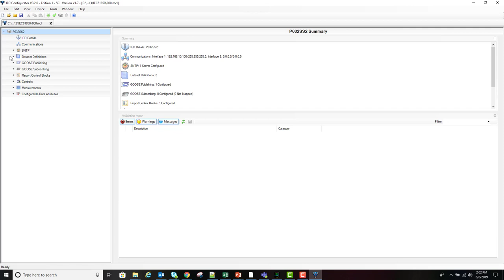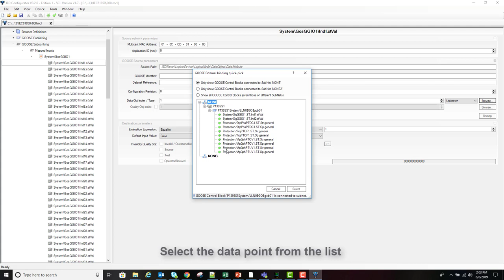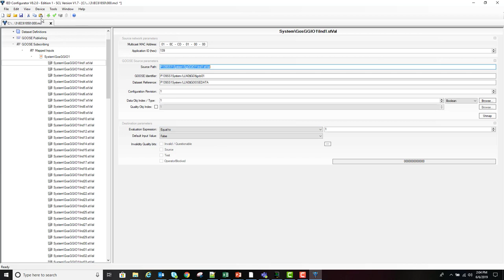How to Configure Easergy MiCOM Px3x as a Goose Subscriber | Schneider Electric Support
This video illustrates the process of configuration of MiCOM Px3x as a Goose Subscriber. Micom Relays are configured using Easergy Studio.

Steps to follow:
Launch Easergy Studio, then create a device with IEC61850 protocol compatibility. After that, open a MCL file which is already configured or user can create a new file as well.

Goose Subscription feature is a very important feature for the end customer, which allows the customer to use the soft signals over Goose for fast inter-tripping signals. Goose signals are preferred over hardwired signals as these signals are very fast and no physical wiring is required to transmit these signals. This Goose subscription will allow customers upstream or downstream tripping of the relays as required in the protection schemes.